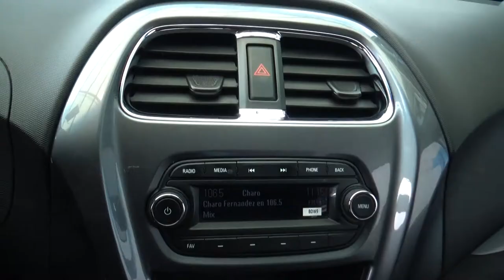Chevrolet / Beat / 2020 - 1508